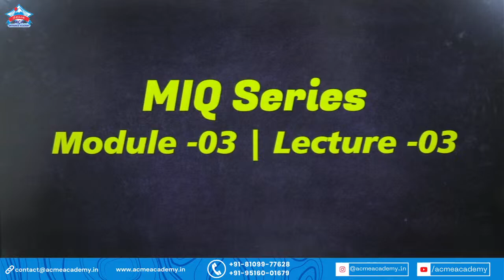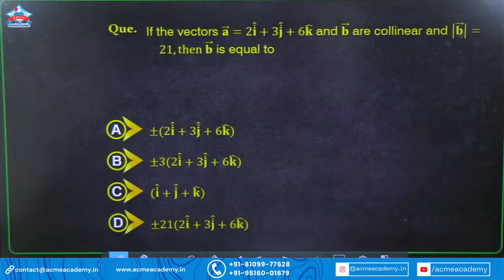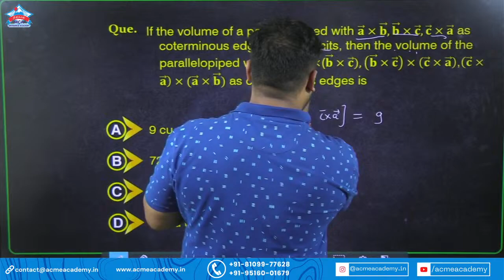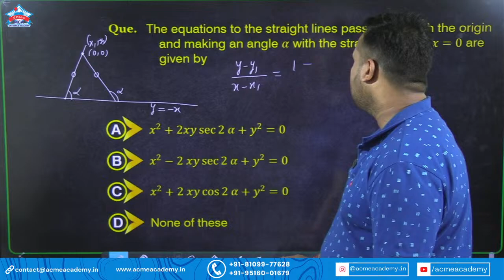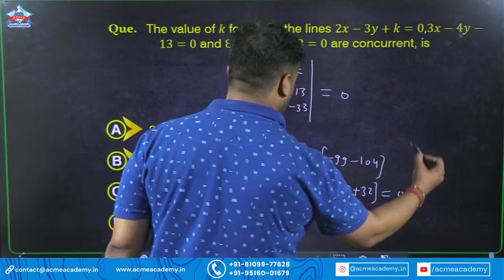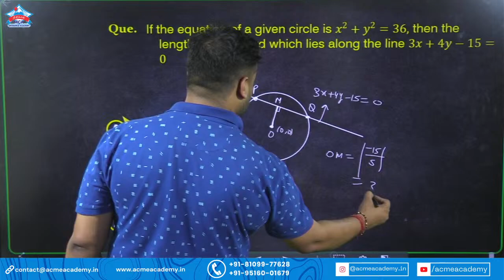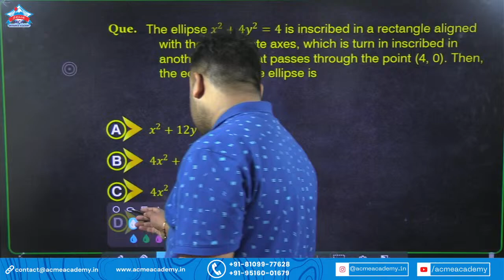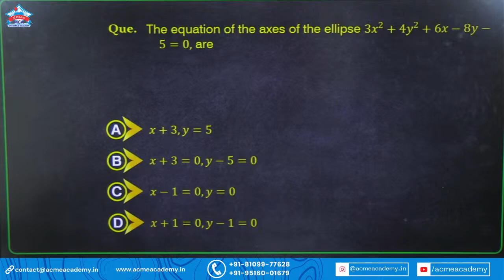RBC MIQ's Series- Module - 3 Lecture - 3 | NIMCET 2023 सिलेक्शन = RBC | NIMCET 2023/CUET 2023 LIVE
RANK BOOSTER CLASS - RBC | Module - 3 | Lecture - 3 | सिलेक्शन = RBC | NIMCET 2023 / CUET 2023
🔥Download ACME Mobile App🔥
For NIMCET 2023 & AIMCA 2023 Exam-related questions
OR
How to prepare/crack for NIMCET 2023/2024
1. Know the syllabus
2. Understand the exam pattern
3. Know the subject-wise marks distribution
4. Make a time table
5. Solve mock tests